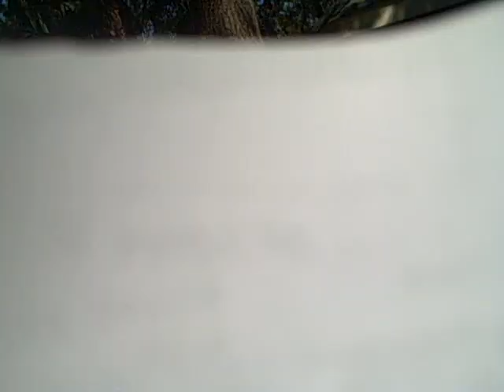2027 Majestic Pine CT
2027 Majestic Pine CT  89K